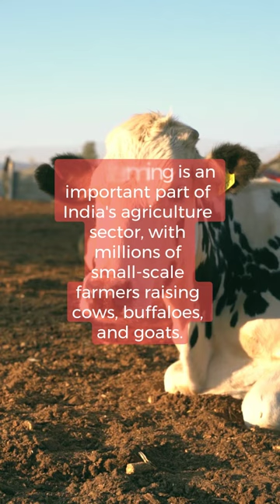Facts About Cows in India